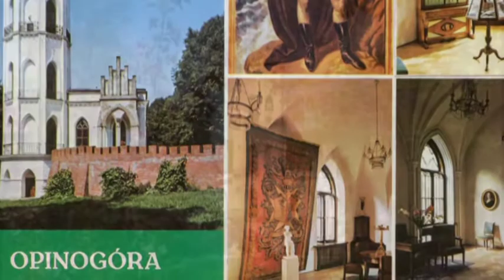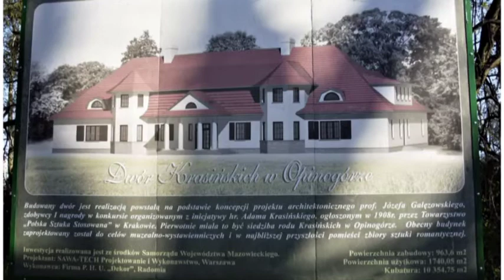Muzeum Romantyzmu w Opinogórze i Dwór Zygmunta Krasińskiego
Muzeum Romantyzmu w Opinogórze otwarto 20 maja 1961 r., w 150 rocznicę dekretu Napoleona przywracającego Opinogórę Krasińskim. Muzeum gromadzi pamiątki związane z historią rodziny Krasińskich, ze szczególnym uwzględnieniem Zygmunta Krasińskiego (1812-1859), dramatopisarza (autora "Nie-Boskiej Komedii", 1835) i poety, którego obszerna korespondencja jest dziś uznawana za szczytowe osiągnięcie polskiej epistolografii romantycznej. W muzeum gromadzone są też pamiątki epoki napoleońskiej. Tradycyjnie temat ten zajmował poczesne miejsce w siedzibach opinogórskiej gałęzi rodu Krasińskich, od czasu udziału ojca poety, Wincentego, jako dowódcy pułku szwoleżerów w kampanii napoleońskiej.
Dział Biblioteka i Archiwum, wchodzący w skład struktury organizacyjnej Muzeum Romantyzmu w Opinogórze, od 2009 roku jest dysponentem zbiorów pochodzących
z Ośrodka Dokumentacji Wychodźstwa Polskiego przy Domu Polonii w Pułtusku. Zgromadzono w nim cenne i różnorodne zbiory dokumentujące życie i działalność Polaków na wychodźstwie, w tym przede wszystkim organizacji polonijnych. Zbiory te obejmują różnego typu archiwalia mierzących ok. 20 mb, ok. 12 000 woluminów książek, pięciuset tytułów czasopism, a także płytotekę, zawierającą m.in. nagrania z okresu II wojny światowej Sekcji Polskiej Rozgłośni BBC, fotografie, mapy, informatory oraz inne materiały życia społecznego.  Najstarsze dokumenty i zbiory pochodzą z ostatniego ćwierćwiecza XIX wieku, lecz najbogatsze zasoby odnoszą się do ubiegłego stulecia.  Wśród nich na szczególną uwagę zasługują zespoły archiwalne, zawierający m.in. dane o Polskich Towarzystwach w Ameryce Południowej, organizacjach kościelnych czy prasie polonijnej z lat 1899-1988. Nieocenioną wartość dokumentalną mają wykazy Centrów Rekrutacyjnych do Armii gen. J. Hallera (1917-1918) oraz akta ochotników do Armii Polskiej we Francji. Zbiór liczy 2550 j. a, mierzących ok. 5,5 mb akt, są to oryginały kart powołań, księgi z wykazami ochotników, teczki osobowe ochotników wstępujących do Armii Polskiej we Francji a także księgi rekrutacyjne oraz księgi finansowe. Bogatym i przydatnym  źródłem  do poznania życia wewnętrznego Polonii amerykańskiej są zbiory czasopism, w tym takich tytułów, jak: „Naród Polski” (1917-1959) czy „Ameryka Echo” (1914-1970).

W XIX w. rezydencję Krasińskich w Opinogórze tworzyły trzy obiekty: neogotycki pałacyk z I połowy XIX w. pełniący rolę pawilonu ogrodowego, neogotycka oficyna dworska z tego okresu, w której mieszkała służba i były pomieszczenia dla gości oraz rozległy drewniany dwór z przełomu XVII/XVIII w. Dwór ten, przebudowywany w kolejnych latach, pełnił do końca XIX w. funkcję siedziby rodowej.
Na początku XX w. (ok. 1907 r.) dwór był już w bardzo złym stanie. W jednym ze skrzydeł dworu utworzono muzeum poświęcone Zygmuntowi Krasińskiemu (zgromadzono tam pamiątki rodzinne zachowane po poecie), w drugim skrzydle zamieszkiwał urzędnik carski. Już wówczas  III ordynat opinogórski hr. Adam Krasiński (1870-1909) myślał o rozebraniu dworu i zbudowaniu na jego miejscu nowej luksusowej siedziby wiejskiej.
Wybudowanie nowego dworu  podyktowane było nie tylko koniecznością, ale było też efektem ogólnego porządkowania Opinogóry, związanego ze zbliżającą się 100. rocznicą urodzin jego słynnego dziadka – poety Zygmunta Krasińskiego przypadającą na dzień 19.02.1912 r.  Hr. Adam Krasiński planował zorganizować w Opinogórze wielkie uroczystości związane z tą rocznicą. W dniu 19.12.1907 r. przy współpracy z Towarzystwem „Polska Sztuka Stosowana” z Krakowa ogłosił konkurs na projekt nowego dworu w Opinogórze.